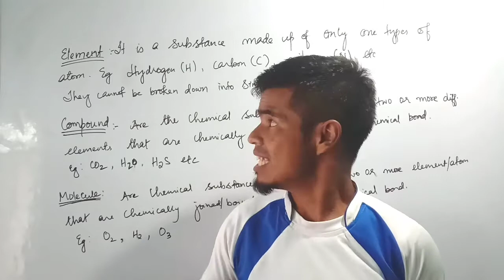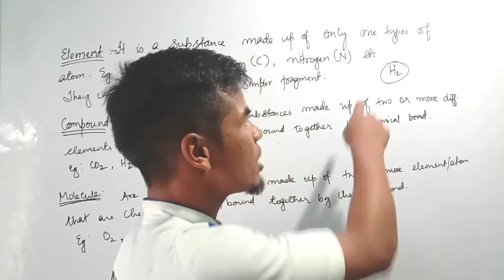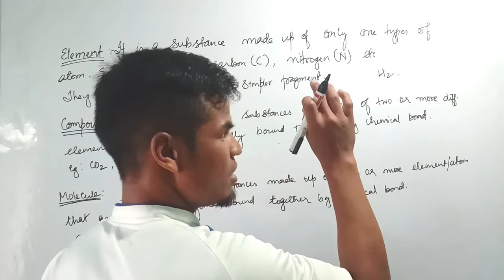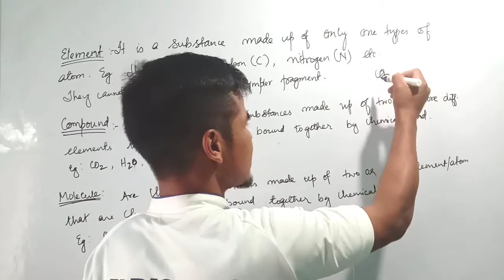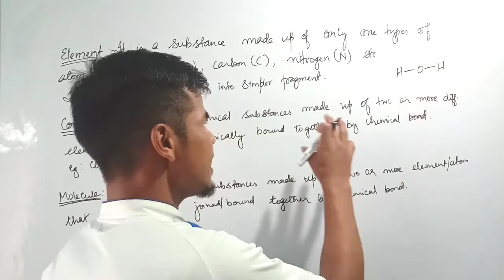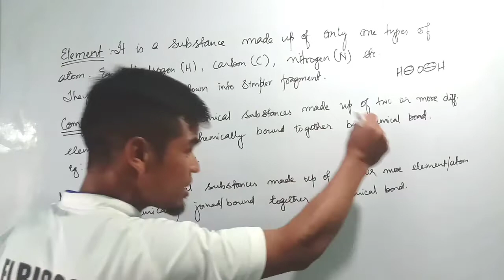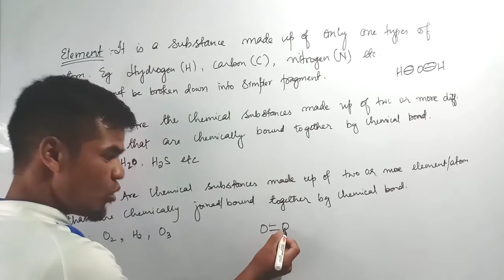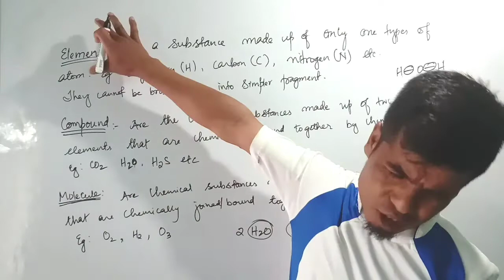Difference between Element, Compound and Molecules.